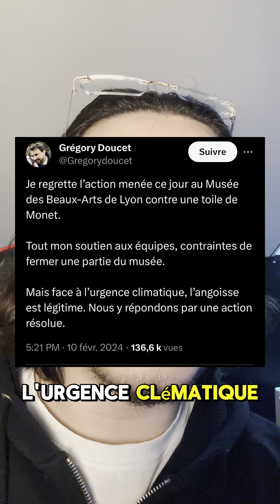🚨Tableau de Claude Monet aspergé de soupe par des écologistes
Le "Printemps" de Claude Monet a été aspergé de soupe par deux militantes écologistes du collectif Riposte Alimentaire, au musée des Beaux-Arts de Lyon, ce samedi 10 février. Le musée et la mairie de Lyon comptent porter plainte
Après "La Joconde", le "Printemps" de Claude Monet à son tour visé. Ce samedi, deux militantes ont aspergé de soupe le tableau du musée des Beaux-Arts de Lyon, a fait savoir sur les réseaux sociaux le collectif "Riposte alimentaire", qui a revendiqué l'action. "Ce printemps sera le seul qu'il nous restera si nous ne réagissons pas. Que vont peindre nos futurs artistes ? À quoi rêverons-nous s'il n'y a plus de printemps ?", ont-elles scandé peu après leur geste.
"L'art est le plus bel hommage à la vie. Nous l'aimons  Mais nos futurs artistes n'auront plus rien à peindre sur une planète brûlée", écrit encore le collectif. Dans une vidéo, l'une des militantes dit être entrée en "résistance civile". "Il est essentiel d'agir, ne pas fermer les yeux devant l'inaction du gouvernement", justifie-t-elle. "Je suis déterminée à aller jusqu'au bout de mon engagement pour notre avenir et la mise en place d'une sécurité sociale de l'alimentation durable."

Le maire écologiste de Lyon, Grégory Doucet, a rapidement réagi. "Face à l'urgence climatique, l'angoisse est légitime", a-t-il tempéré. Selon BFMTV, la mairie compte porter plainte, tout comme le musée des Beaux-Arts.

La ministre de la Culture, Rachida Dati, a à son tour réagi dans la soirée. "Comment imaginer qu'en s'en prenant à une œuvre d'art, on fasse avancer la cause que l'on prétend servir ?", s'est-elle questionnée sur les réseaux sociaux, apportant son "plein soutien" aux équipes du musée.

C'est loin d'être la première fois qu'une œuvre d'art est prise pour cible pour des revendications écologiques. En octobre 2022, deux jeunes femmes portant des t-shirts estampillés "Just Stop Oil" avaient projeté le contenu de deux boîtes de soupe à la tomate sur le chef-d'œuvre de Van Gogh les "Tournesols", à la National Gallery à Londres (Royaume-Uni).

Des militants ont aussi collé leurs mains sur une peinture de Goya à Madrid (Espagne), maculé de peinture rouge et noire la cage de plexiglas entourant "La petite danseuse de quatorze ans" de Degas à Washington (États-Unis) ou encore étalé de la purée de pommes de terre sur un chef-d'œuvre de Claude Monet à Potsdam (Allemagne). En janvier, la vitre devant "La Joconde", au musée du Louvre, avait été aspergée de soupe par le même collectif que ce samedi.